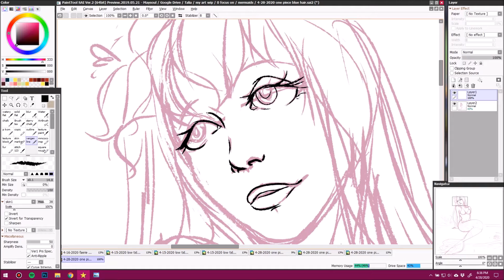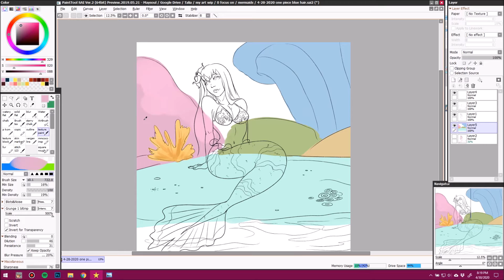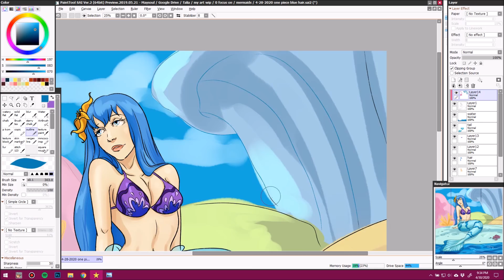One Piece Mermaid Speedpaint 1 : Mero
I'm currently rewatching the Fishmen Island arc, perfect timing for Mermay, so I thought I would draw some One Piece mermaids!
Here's Mero, the blue haired mermaid

Shops!